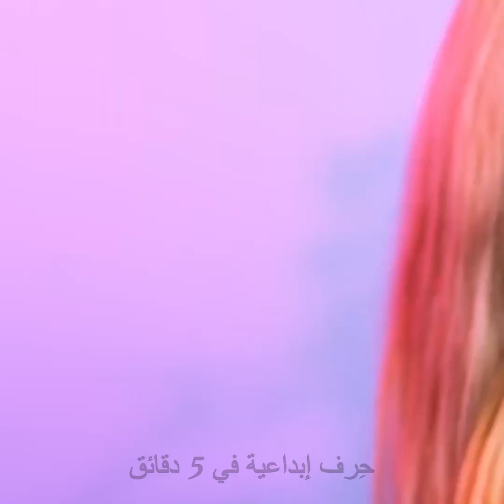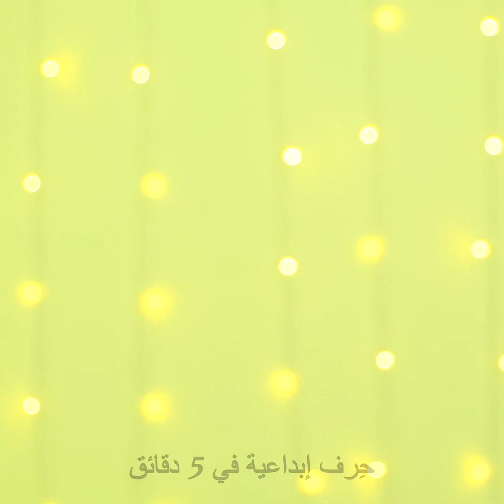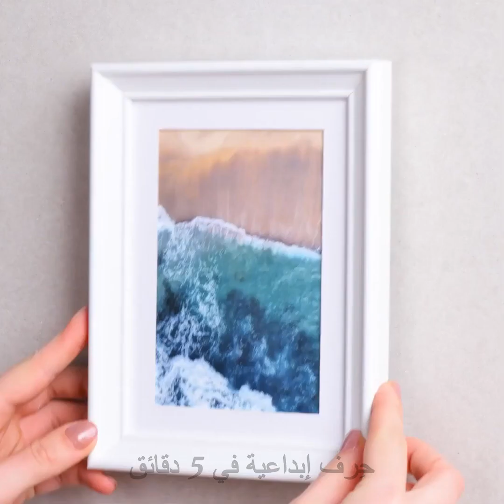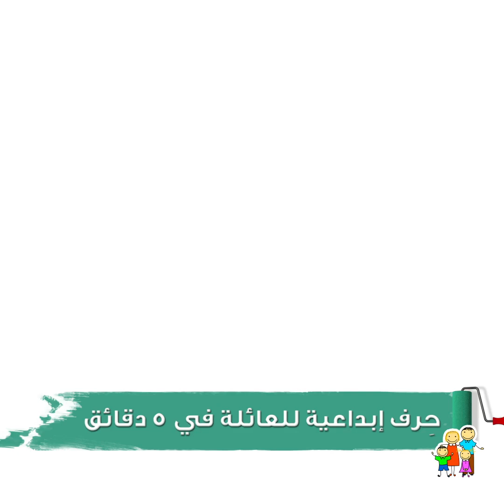مسدس الغراء الساخن وقلم طباعة ثلاثية الأبعاد | حيل تصليحات وحرف مصغرات وديكورات منزلية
الطوابع الزمنية:
00:00 مشبك شعر بشكل بلورات ثلجية
00:58 مشط جميل بقلم طباعة ثلاثية الأبعاد
01:45 تزيين المفتاح بشكل دب لطيف
03:05 تجديد أزرار لوحة المفاتيح بقلم طباعة ثلاثية الأبعاد
03:28 دلاية بشكل عظمة لطوق الكلب